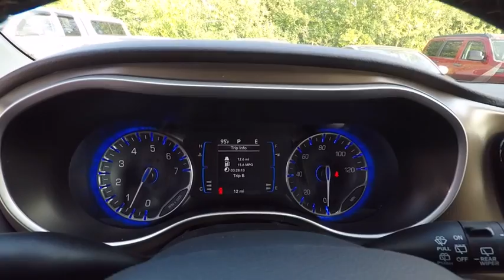2018 Chrysler Pacifica St. Charles IL CH2499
2018 Chrysler Pacifica Touring L

1611 E. Main St.